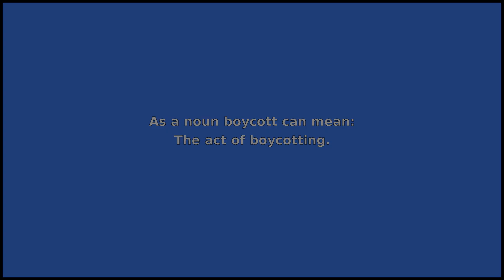BOYCOTT - Meaning and Pronunciation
How to pronounce boycott?

This video provides examples of American English pronunciations of boycott by male and female speakers.
In addition, it explains the meaning of boycott through a dictionary definition and several visual examples.

IPA Transcription of boycott is /bˈɔɪk.ɑt/.

Definition of boycott according to Wiktionary:
boycott can be a verb, a noun or a name

As a verb boycott can mean:
To abstain, either as an individual or a group, from using, buying, or dealing with someone or some organization as an expression of protest.
As a noun boycott can mean:
The act of boycotting.
As a name boycott can mean:
1. A village name.
2. Surname.

If you'd like to test your pronunciation of boycott, check out Accent Hero's real-time pronunciation feedback tool: